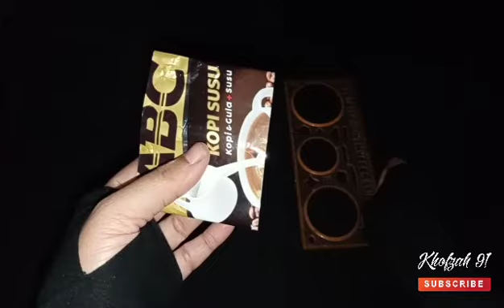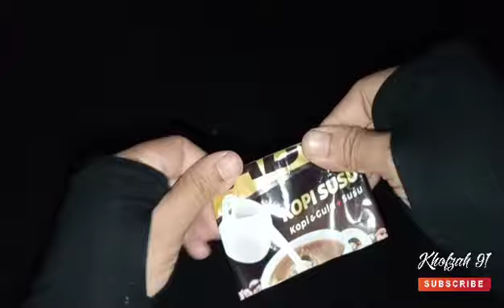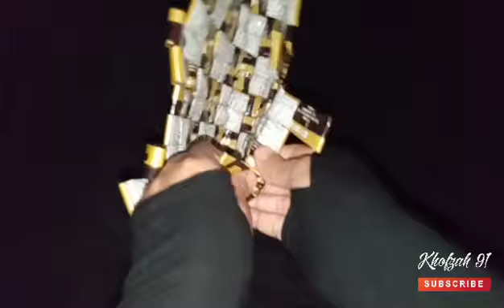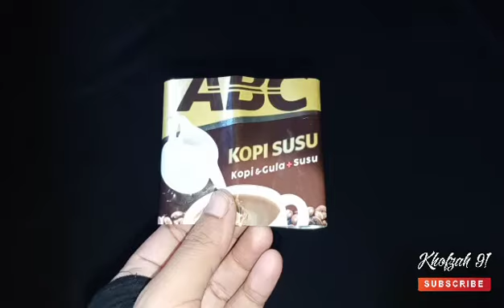Ide kreatif tas terbaru dari kerajinan bungkus kopi ABC kopi susu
Berbagi tutorial lengkap seputar handicraft kerajinan dari daur ulang sampah dan barang bekas.

Selamat datang di channel Khofzah 91...
Kali ada tas varian terbaru dari bungkus kopi ABC kopi susu yang unik dan cantik serta multifungsi karena memiliki 2 resleting dan tali panjang yang bisa di selempang maupun di jinjing. Mari simak selengkapnya disini !

Demikian tutorial membuat tas terbaru dari bungkus kopi ABC kopi susu, semoga bermanfaat dan menginspirasi.

Terimakasih.

Edit video : viva video
Edit thumbnail : pixellab